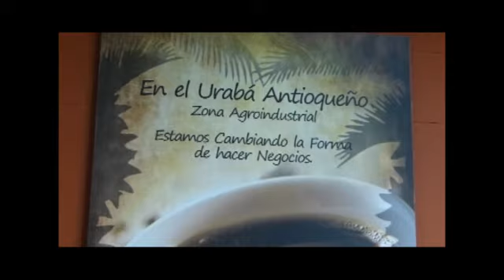CORPORACION TURISTICA URABA DARIEN CARIBE COLOMBBIA A LA CARTA